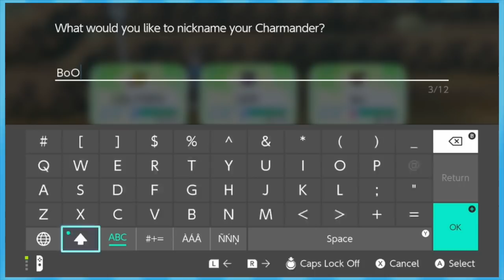Pokemon Let's Go Pikachu: Hello Car Melon - EPISODE 6 - Friends Without Benefits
Friends Without Benefits

►Special thanks to our talented artist Nem!